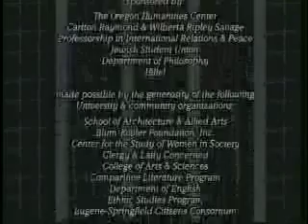Ethics after the Holocaust | 2 of 9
An international conference exploring the nature of good & evil; the possibilities of hope & compasssion; and humanity's obligation to fight indifference, hatred, and opression. May 6-8, 1996